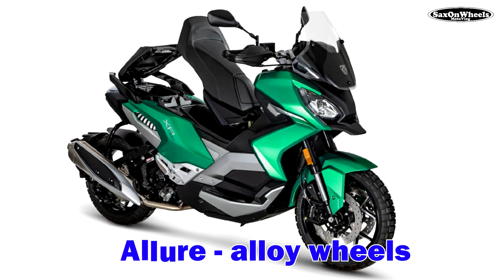PEUGEOT XP400 EXPRESSWAY LEGAL COMING IN THE PHILIPPINES | PEUGEOT XP400 REVIEW PHILIPPINES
PEUGEOT XP400
two variants:
Allure and GT